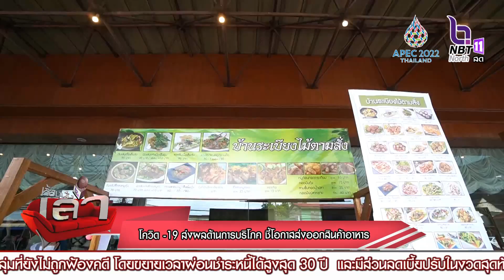โควิด 19 ส่งผลด้านการการบริโภค ชี้โอกาสส่งออกสินค้าอาหาร